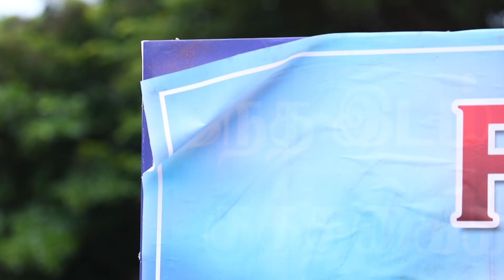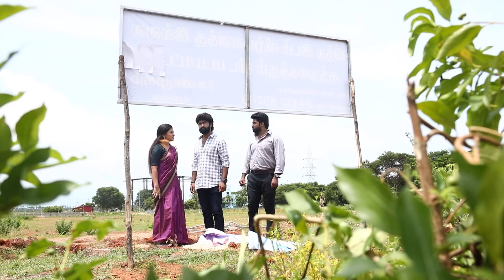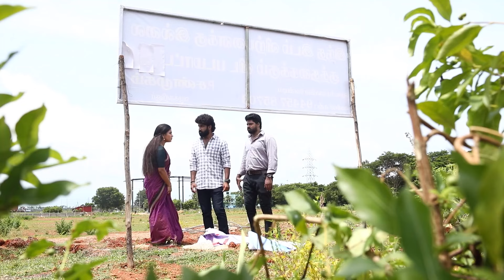Adithya Questions the Real Estate Agents - Sembaruthi - Full Ep 1127 - Zee Tamil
Aishwarya claims that she has paid money for the property. Vanaja eavesdrops on Adithya and Parvathy as they confront the estate agents. Parvathy and Adithya are shocked when they learn the truth.